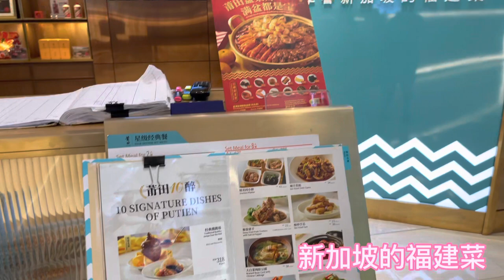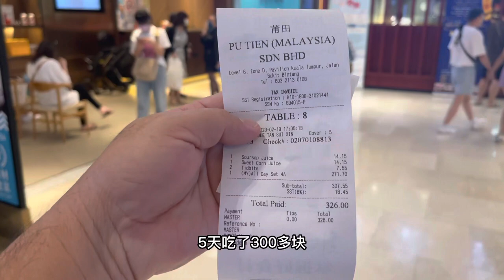新加坡的福建菜，莆田的炒米粉一级棒，一定要来试试看